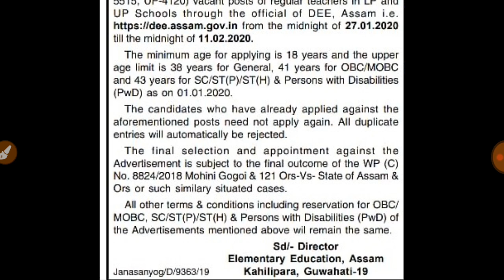Teachers recruitment 2020 LP and UP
Assam TET Teachers recruitment 2020